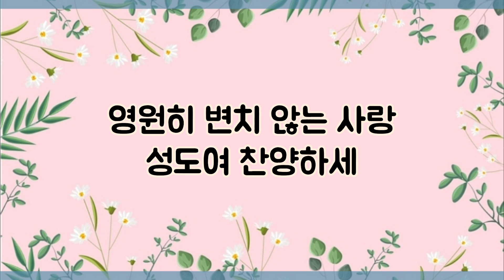[낮은코드 4부반주] (C코드) 새찬송가 304장 (통 404장) 그 크신 하나님의 사랑 The Love of God is Greater Far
1. 그 크신 하나님의 사랑

말로다 형용 못하네

저 높고 높은 별을 넘어

이 낮고 낮은 땅 위에

죄 범한 영혼 구하려 그 아들 보내사

화목 제물 삼으시고 죄 용서하셨네

하나님 크신 사랑은 측량 다 못하네

영원히 변치 않는 사랑 성도여 찬양하세

2. 괴로운 시절 지나가고

땅 위의 영화 쇠할 때

주 믿지 않던 영혼들은

큰소리 외쳐 울어도

주 믿는 성도들에게 큰 사랑 베푸사

우리의 죄 사했으니 그 은혜 잊을까

3. 하늘을 두루마리 삼고

바다를 먹물 삼아도

한없는 하나님의 사랑

다 기록할 수 없겠네

하나님의 크신 사랑 그 어찌 다 쓸까

저 하늘 높이 쌓아도 채우지 못하리